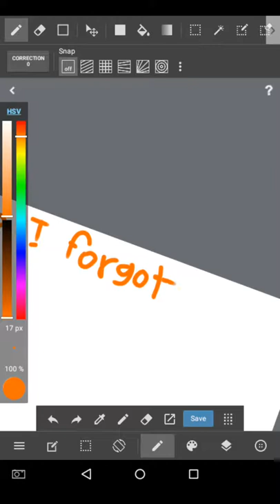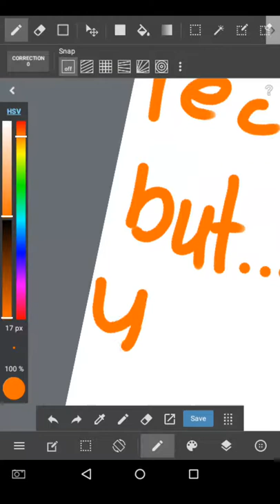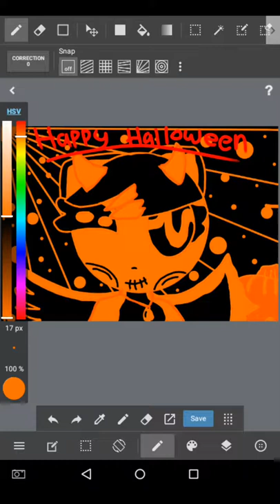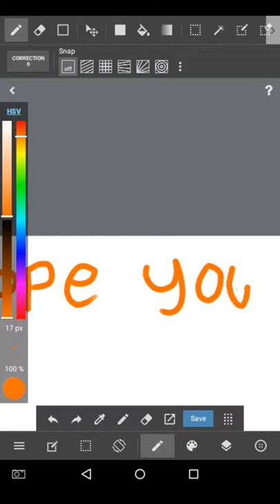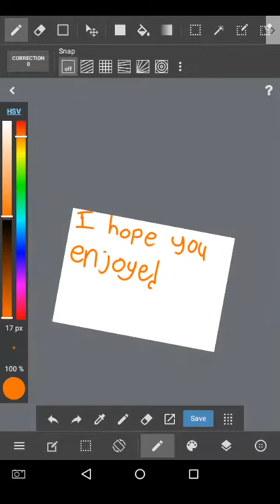Forgot to record a speed paint :( Happy Halloween though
Happy early Halloween I should say :)